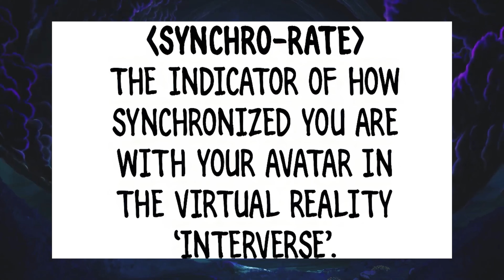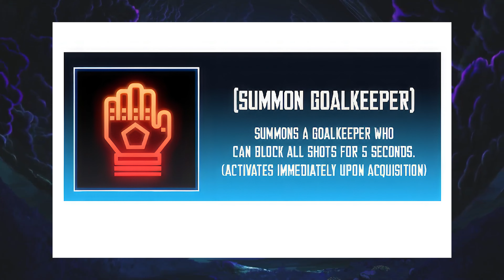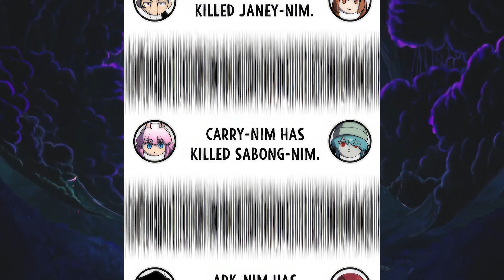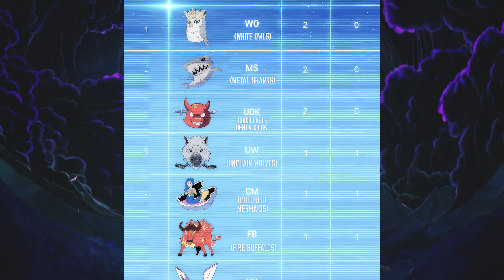The Loser In Real Life Becomes Unstoppable In Fantasy Game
Manhwa Recap: The Challenger (2020)

With the remarkable strides in science and technology, humanity finds itself standing at the threshold of a world where artificial intelligence permeates every facet of human existence. In the midst of this vast landscape, a group of spirited middle school boys embark on an extraordinary journey into the captivating realm of AI gaming. Amidst their ranks, a seemingly unassuming boy, orphaned and unremarkable, yearns to forge his own destiny and catalyze a transformative shift in his life through the immersive realm of AI gaming...